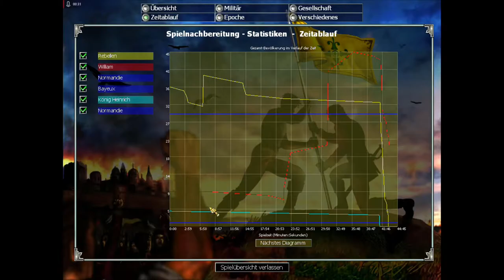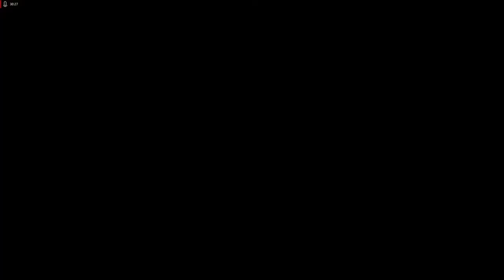Lets Play Empire Earth Deutsch - Part 13 - Die Schlacht von Hastings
In Mission 3 der britischen Kampagne steht die Schlacht von Hastings auf dem Programm. Wir müssen über den Ärmelkanal segeln, um in England die Schlacht zu gewinnen und London einzunehmen.